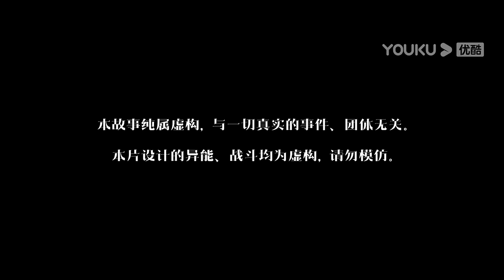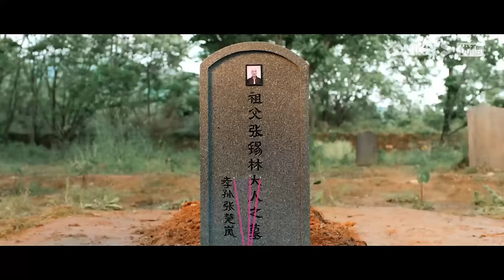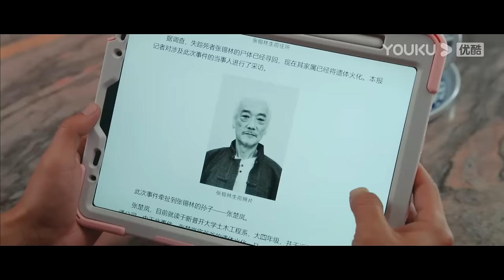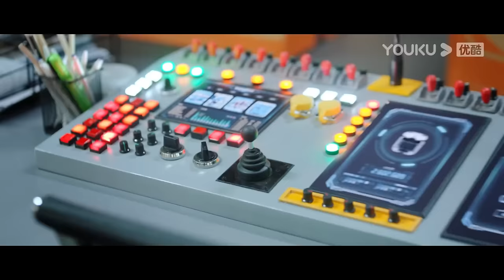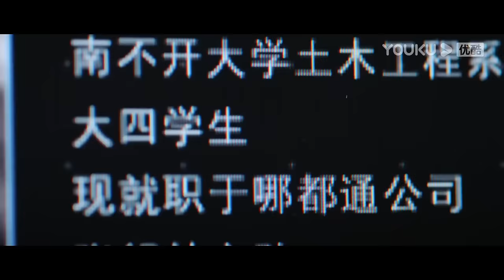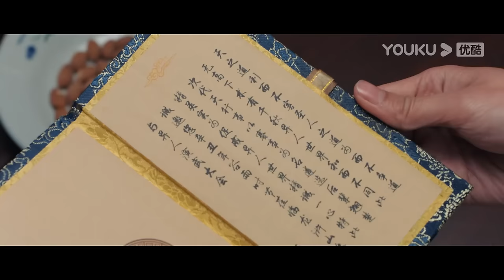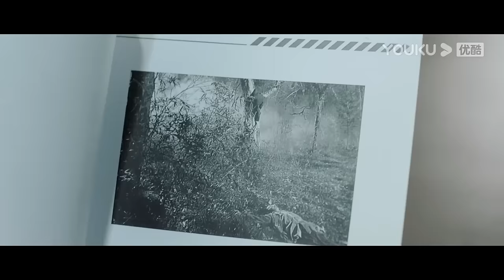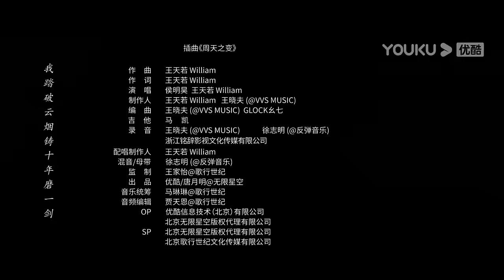ENGSUB【FULL】异人之下 I Am Nobody EP03 | 彭昱畅侯明昊王影璐“异” 起探索新世界 | 彭昱畅/侯明昊/王影璐 | 奇幻片 | 优酷华语剧场